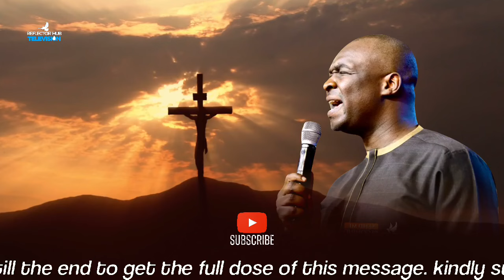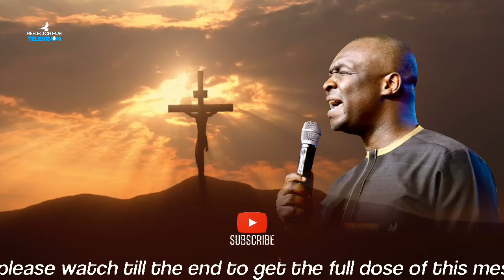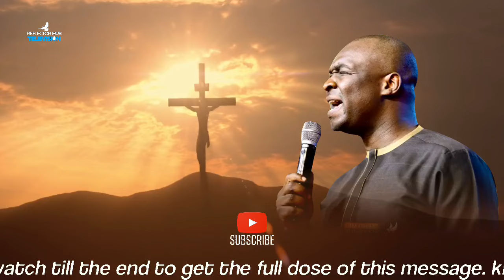MIDNIGHT WARFARE DANGEROUS PRAYERS: LET MY DOORS BE OPEN - APOSTLE JOSHUA SELMAN